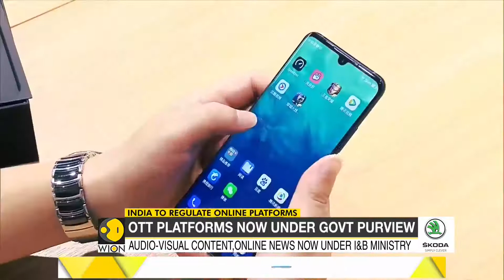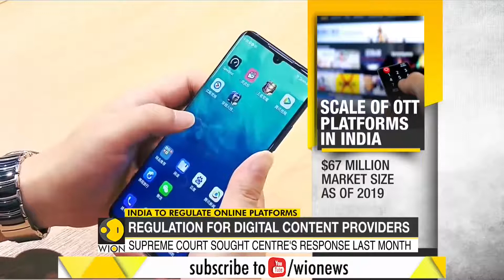India Online news portals, films, content providers now under regulation of government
The Central government has brought online news portals and content providers under the Information and Broadcasting ministry.